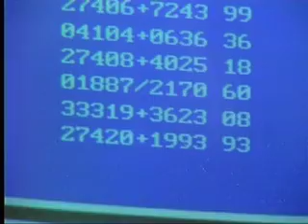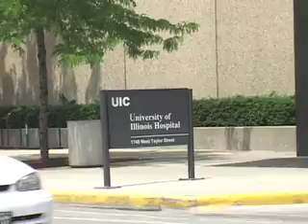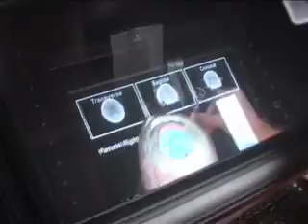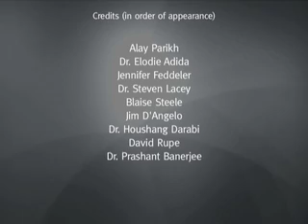INDUSTRIAL ENGINEERING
introduction to industrial engineering